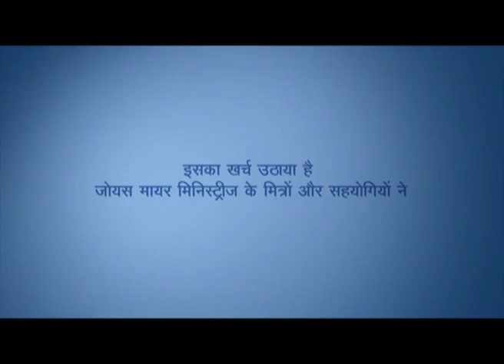प्रभु हमारे शांतिदाता - The Lord Our Provider (Part-2)